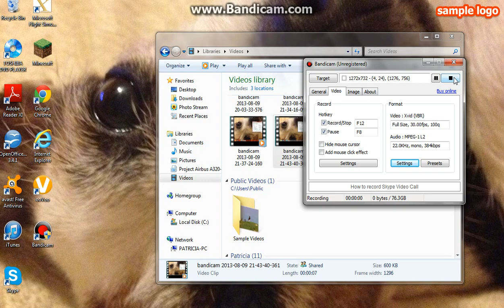Testing Bandicam for future videos